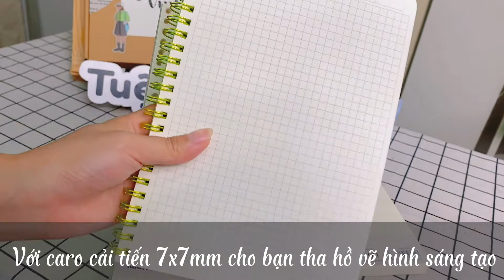Ruột sổ còng B5 Caro 7x7mm 100 tờ Klong MS 552 - TUỆ MINH Bullet Journal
RUỘT REFILL SỔ CÒNG B5  NÂNG CẤP Ô CARO 7X7 MM – TRANG TRÍ, TAKE NOTE THÔNG THOÁNG HƠN CÙNG CHẤT GIẤY CHỐNG THẤM NHÒE 120 GSM
LƯU Ý: Giá sản phẩm bao gồm 100 tờ giấy ruột, chưa bao gồm file bìa còng.

🔹Độ rộng ô Caro đúng chuẩn dòng kẻ ngang phổ thông 7mm cho teen take note hay kẻ vẽ hình học, bảng biểu thông thoáng hơn.
🔹Thỏa sức sáng tạo chẳng lo thấm nhòe nhờ định lượng giấy 120 GSM cho phép bạn sử dụng đa dạng các loại bút brush, bút dạ, bút đi nét kỹ thuật,...
🔹Luyện chữ calligraphy nét dày 5mm hay handwriting với bụng chữ to mà không lo bị xô lệch xuống dòng bên dưới. Bạn cũng không cần tốn thời gian để kẻ vẽ, căn chỉnh từng dòng mà chỉ cần đặt bút và rèn luyện từng con chữ thật ngay ngắn.
🔹Tập 100 tờ cho bạn thoải mái ghi chép cùng thiết kế 26 lỗ vừa vặn cho sổ Binder file còng sắt và còng nhựa B5.  độ trắng kem tự nhiên (76% ISO) không gây mỏi mắt khi đọc,
🔹  Giấy dùng để thay thế vào file còng B5, dễ dàng lưu trữ bởi có sẵn 2 lỗ ∅7 mm vào file B5.
🔹 Đặc tính:
- Định lượng 120g/m2
- Độ trắng kem 76% ISO
- Số trang 100 tờ (200 trang)
- Kích thước (175 x 250) mm

📔Cửa hàng 𝕿𝖚𝖊̣̂ 𝕸𝖎𝖓𝖍 Bullet Journal
36 Ngõ 218 Tây Sơn, Đống Đa, Hà Nội -  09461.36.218
182/25 Lê Văn Sỹ, P.10, Q.Phú Nhuận, TP.HCM - 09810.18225
Giờ mở cửa hàng: 8h30 - 20h30